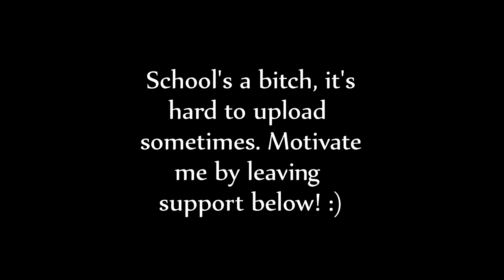HALF A HEART, INTENSE 1V1 | HcSquads Map 2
◐▬▬▬More Info▬▬◑
○Don't worry, I'm a professional.
◐▬▬Follow me▬▬◑
◐▬▬Texture Pack▬▬◑
○! 64 Ghoul
◐▬▬▬Music▬▬▬◑
purposes only.
◐▬▬▬FAQ▬▬▬◑
○Frequently asked questions: